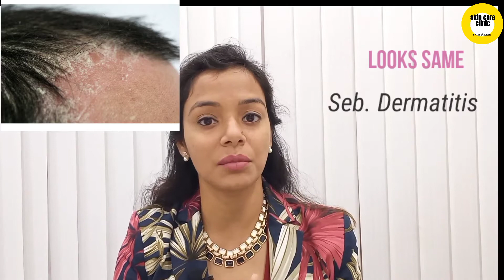Seborrheic Dermatitis Scalp & Face l रूसी का बेहतरीन उपाय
Video shows
seborrheicdermatitis scalp
dandruff treatment
fungal acne treatment
# रूसी
# रूसी का ईलाज
# रूसी की दवा

Advising Doctors- Dr Pooja Gupta & Dr Anil Mohite , MD Dermatology from Prestigious Institutions with 10 years of experience in the field of Dermatology and Aesthetics

Skin care clinic stands for quality and commitment of the utmost level for our work and patients. Get quality services including HAIR TRANSPLANT with definite results

Visit us at- Skin care  clinic, above Amer Bakery Hut, Opp Habibganj police station,  Bittan Market, Bhopal- 462016